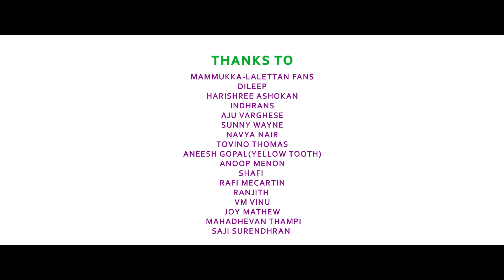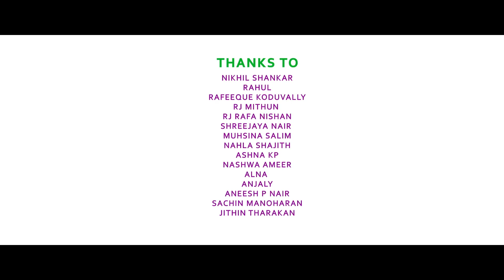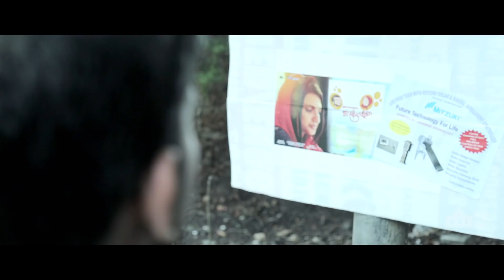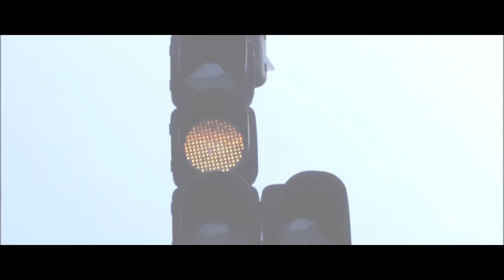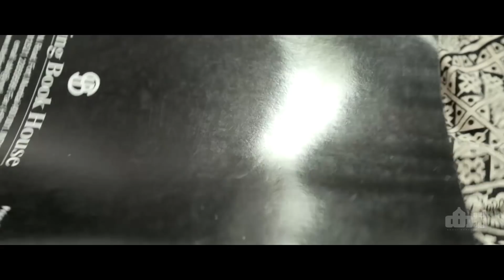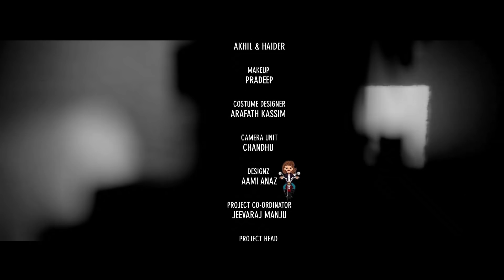സുരാജ് വെഞ്ഞാറമൂട് അതിഥി വേഷത്തിൽ Vandeem Valem Malayalam Short Film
Iyalkkenne # SecondPart

Vandeem Valem Short Film 2018
Written By : Rameez Anwar & Ashvin
Editor : Joby thuruthel
Cinematography : Ajith Malaparamba
Online promotion : Ashvin KP
Designs : Aami anaz
Chief Associate Director Aneesh Srambikkal 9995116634
Assistant Directors : Faraz , Yadhuraj
Project Head Ashik E
Creative Head : Shajith Marakkar